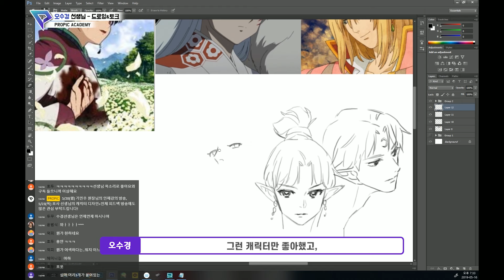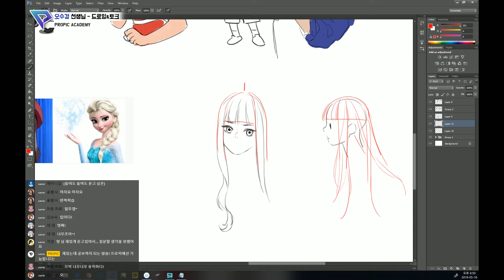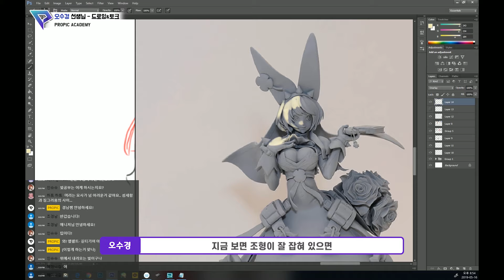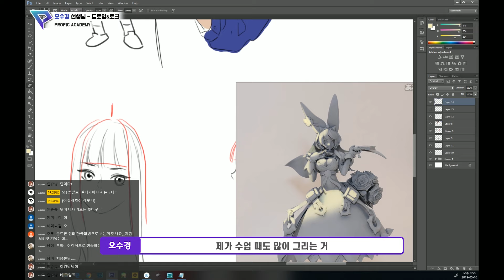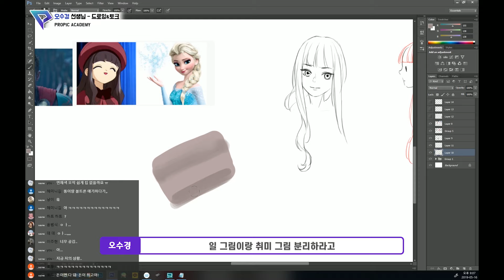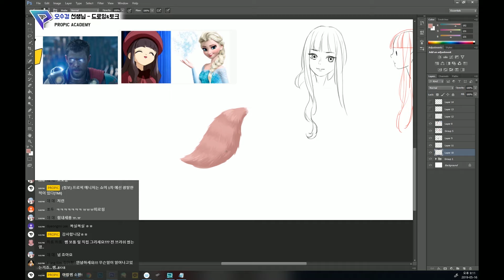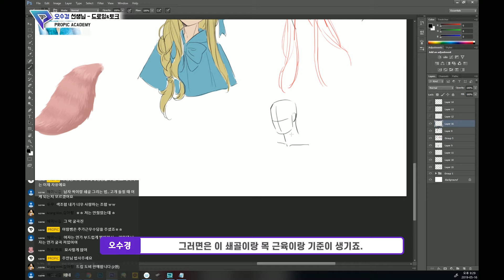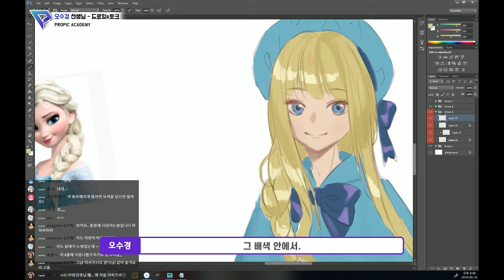[PROPIC]오수경 선생님의 팁팁팁!!!!!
2019년 05월 17일 오수경선생님의 PROPIC 방송 편집영상입니다.

오수경 선생님의 수다방송!!
여러분들을 위해
팁을 방출해주시는 오수경선생님의 센스!!
알찬 팁들로 구성되어있는 유익한 방송입니다^^

 저희 프로픽 아카데이는 매주 월요일, 목요일
실시간 스트리밍 방송을 진행합니다 ^^
방송 링크는 시작 후 트위터와 페이스북에 게시되며,
미리 프로픽 채널이나 SNS계정을 팔로우하시면

방송 관련으로 더 궁금하신 점 있으실 경우
온라인 상담/ 문의 게시판을 통해서 질문해주시면
확인하시는 대로 답변 드리겠습니다. ^^